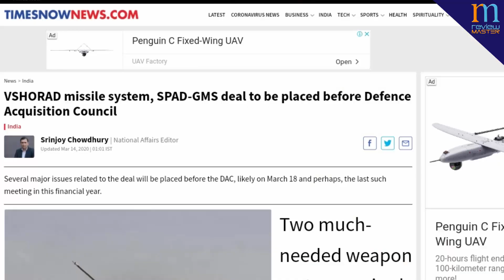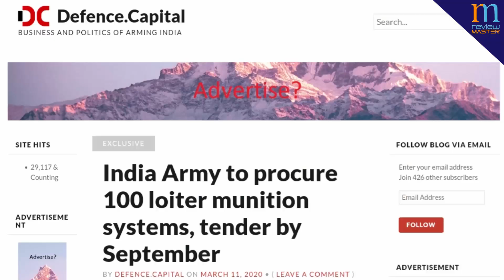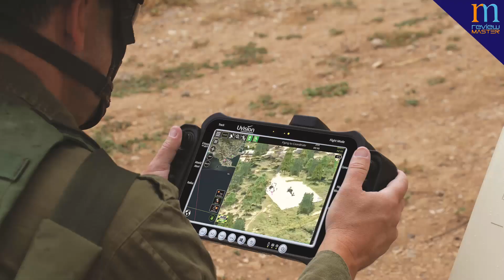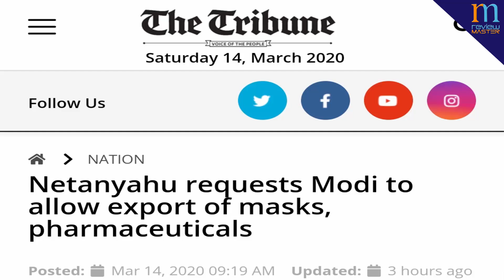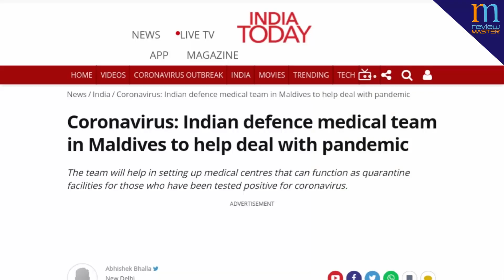VSHORD और SPAD-GMS पर फैसला जल्द, SARAS Mk-2 Update